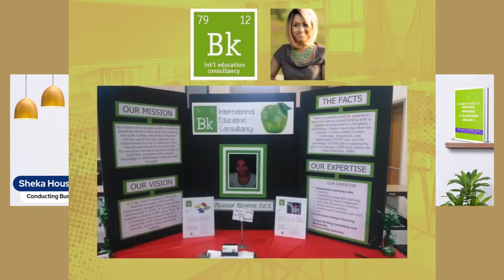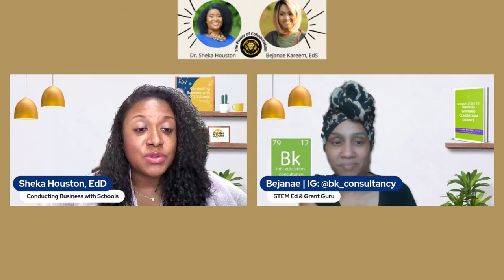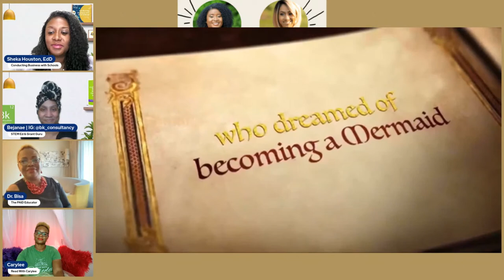Connecting Educators & Parents to Great Resources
Connecting Educators to Great Resources on The Power of Collaboration with Dr. Sheka Houston of Create and Educate and Bejanae Kareem of BK International.

We also team up to bring authors, speakers, and entrepreneurs great information about getting grants and the ability to serve more schools.

Are you an author, speaker, small business, or entrepreneur?
Would you like your books to be used in more schools?
Would you like to speak at more schools?
Do you have products or services that could be used for school fundraisers or by students and teachers?

I am an educator that noticed we are lacking innovation and products from diverse groups in schools.
Students are tired of the same thing on different days.
Teachers and leaders would like access to resources that would
best meet the needs of students but may not know you are out there.
We created a system to show you how to possibly connect what
 you have to offer for problems that exist in the school system.
We are school principals with over 40 years of experience
 between the two of us.
We teach you how to build an email list of decision-makers that
control the school budgets.
We teach you what we call "educanese" because if you are
going to approach educators, you need to know the lingo.
We teach you about purchase orders and how you can connect
what you have to offer to different state and federal requirements that exist in schools.

Our system below has allowed businesses to gain the ability to
 be a vendor in multiple school systems in multiple states.

Be a guest with us and allow us to highlight you:
fill out the contact form.
Create and Educate, LLC. we create spaces that thrive!